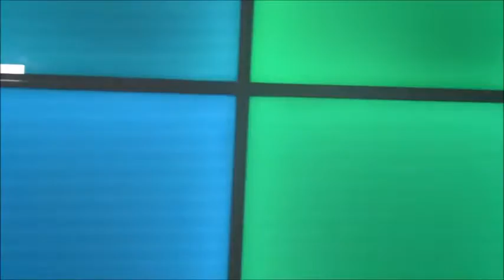MOVE DAY // FITNESS HUT SETÚBAL - 18/06/2016